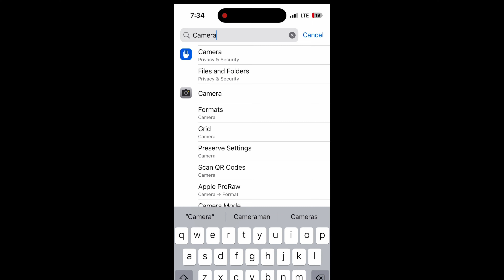How to turn on RAW (48MP) camera mode in iPhone 14 Pro | Journalist Anurag Sason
Here’s a video to guide you to how to turn on RAW (48MP) mode in iPhone 14 Pro or iPhone 14 Pro Max. The video is made by me (journalist Anurag Sason).